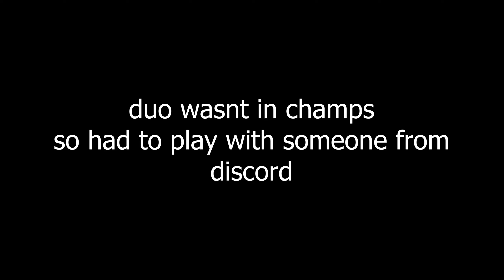Highground King🥇Cash Cup Highlights🏆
Use Creator Code: Aubrisk In The Item Shop!
Song -Tyler, The Creator - Blow

cash cup Highlights🏆 (Fortnite Montage)
cash cup Highlights🏆 +THE *BEST* Keyboard + Mouse Settings + Sensitivity (PC FORTNITE Chapter 3) *AIMBOT*
Tags Ignore▼
fortnite settings PC one,
fortnite settings PC season 11,